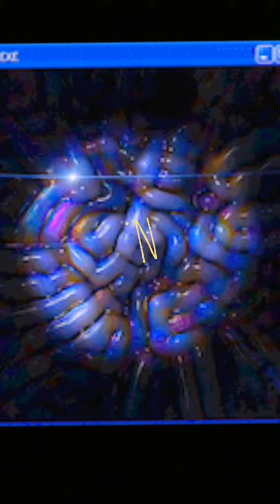PALESTRA CHALLENGE * 3 round impossibili * VLOG N. 75